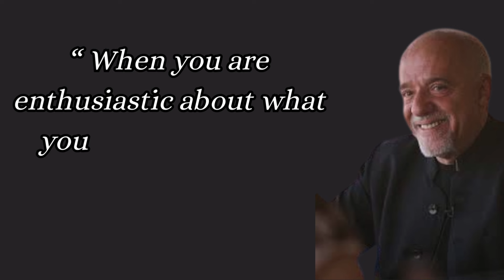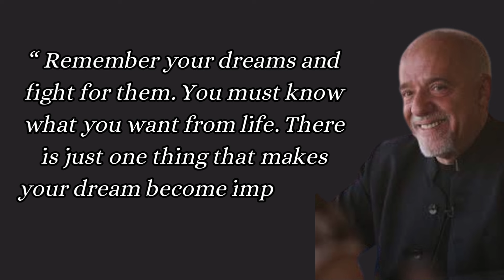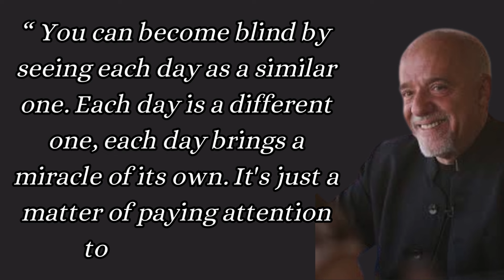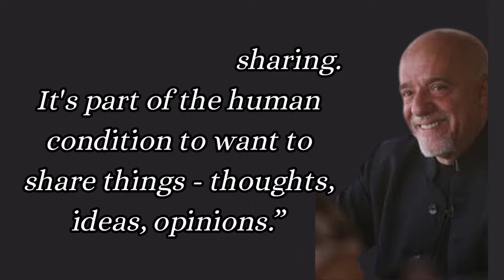Paulo Coelho's Quotes I Learned in Youth to Avoid Regrets in Old Age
Paulo Coelho, the celebrated Brazilian author born on August 24, 1947, is renowned for his profound and spiritually uplifting works that have captivated millions of readers worldwide. His writing career began in earnest in the 1980s, but it was his novel "The Alchemist," published in 1988, that catapulted him to international fame and acclaim.

Coelho's literary journey is marked by a deep exploration of philosophical themes, spirituality, and the human quest for meaning and purpose. Drawing from his own experiences, including his time as a hippie in the 1960s, Coelho infuses his novels with a sense of mysticism and wisdom that resonates deeply with readers of all backgrounds.

"The Alchemist," arguably his most famous work, tells the story of Santiago, a young shepherd who embarks on a journey to find a hidden treasure in Egypt. Through Santiago's travels, Coelho weaves a narrative that explores the importance of following one's dreams, the wisdom of listening to one's heart, and the transformative power of self-discovery. The novel's universal themes have made it a timeless classic, translated into numerous languages and inspiring readers around the globe to pursue their own personal legends.

Beyond "The Alchemist," Coelho's bibliography includes a rich tapestry of works, each exploring different facets of human existence and spirituality. "Brida," "Veronika Decides to Die," "The Devil and Miss Prym," and "Eleven Minutes" are just a few examples of his diverse literary output. In each of these works, Coelho delves into themes such as love, destiny, redemption, and the search for inner fulfillment.

One of the distinctive features of Coelho's writing is its simplicity and accessibility, which belies the depth of philosophical and spiritual insights woven into his narratives. His prose is often described as lyrical and poetic, with a narrative style that invites contemplation and reflection. Through his storytelling, Coelho encourages readers to question their beliefs, confront their fears, and embrace the unknown with courage and optimism.

Coelho's influence extends beyond the literary realm. He is an outspoken advocate for creative expression and individual freedom, often using his platform to speak out against authoritarianism and oppression. His personal journey, marked by periods of struggle and self-discovery, has informed his writing and shaped his worldview, making him a compelling figure both as an author and as a public intellectual.

Despite his international success, Coelho remains a humble and introspective writer who continues to connect with readers on a deeply personal level. His works have inspired countless individuals to embark on their own journeys of self-discovery and spiritual awakening, earning him a devoted global following.

In recognition of his contributions to literature and his impact on readers worldwide, Paulo Coelho has received numerous awards and honors throughout his career. His books continue to be bestsellers, with millions of copies sold and translations into over eighty languages.

In conclusion, Paulo Coelho's literary legacy is characterized by its profound exploration of human spirituality, the pursuit of dreams, and the transformative power of self-discovery. Through his timeless narratives and universal themes, Coelho has touched the hearts and minds of readers across generations, leaving an indelible mark on the world of literature and beyond.

___SUBSCRIBE___
___THE REAL QUOTES___